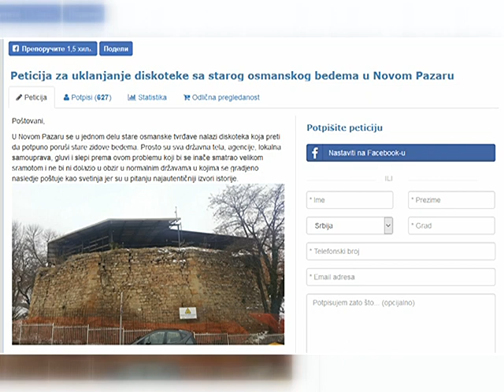BEDEM SE URUŠAVA – Vlast optužuje Ćerima Šemsovića i Republički zavod